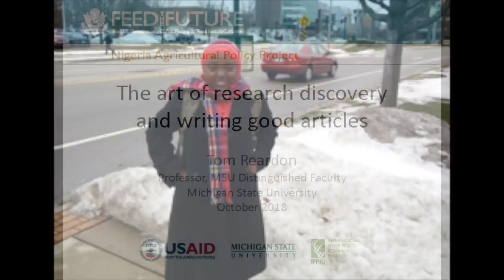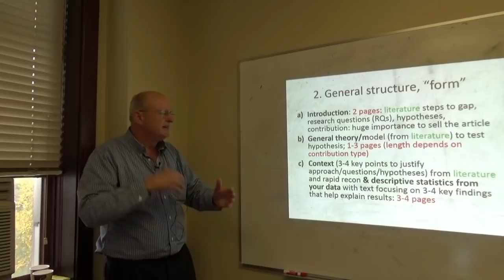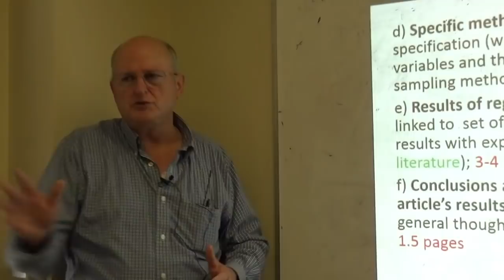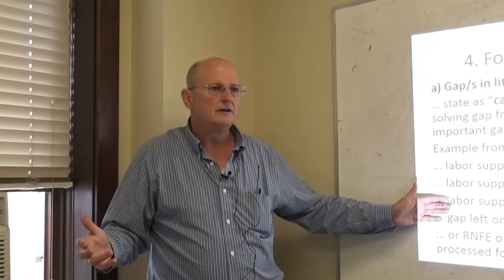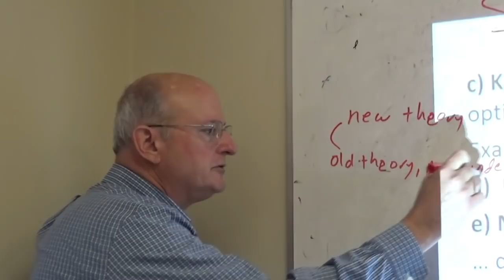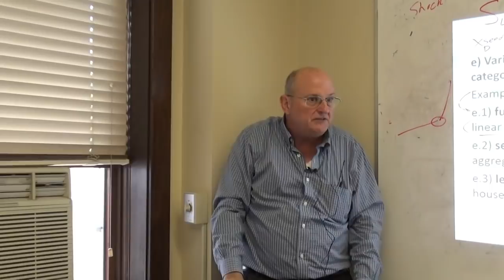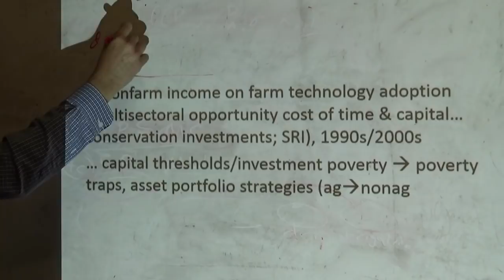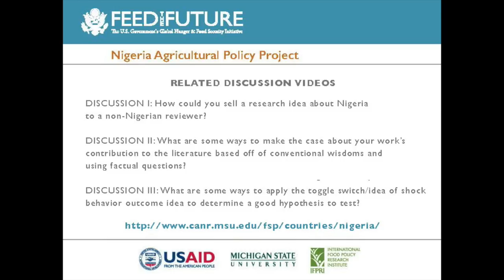Thomas Reardon, Talk on how to write journal articles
"The Art of Research Discovery and Writing Good Articles," a lecture by MSU AFRE Prof. Thomas Reardon, for the Feed the Future Innovation Lab for Food Security Policy, Nigeria Agricultural Policy Project, October 2018

Discussion 2: How to make the case about your work's contribution to the literature, based off of conventional wisdom and using factual questions.

Discussion 3: How to use the "toggle switch idea" to develop research hypotheses for the shock-behavior-outcome approach?